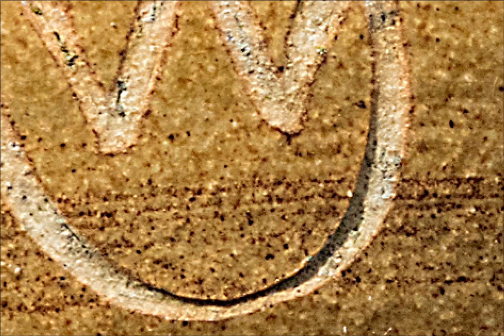Canon EOS 7D MK II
Just a few test images from one of my new Canon EOS 7D MK II bodys all images were taken using a Sigma 70 - 200mm f2.8 lens